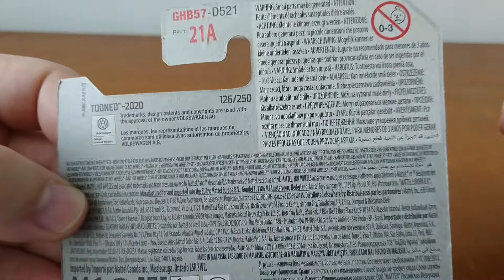Review e Unboxing - Hot Wheels - 70 Volkswagen Baja Bug - Tooned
Review e Unboxing do 70 Volkswagen Baja Bug.

Quer mais ? Comente aí

1970 baja bug,
1969 baja bug,
baja 1000 vw bug class,
1966 baja bug,
1967 baja bug,
class 1 baja buggy,
1/5 baja buggy,
rc baja buggy 1/5,
1/5 scale baja buggy,
66 baja bug,
67 baja bug,
70 volkswagen baja bug,
73 baja bug,
baja doodle bug 97cc top speed